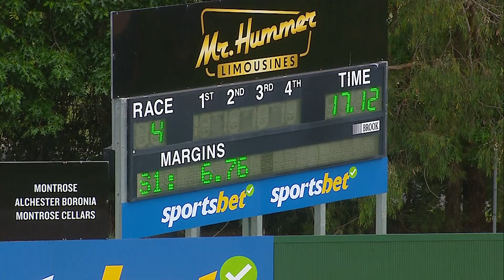HVL FRI 08 NOV 24 R4